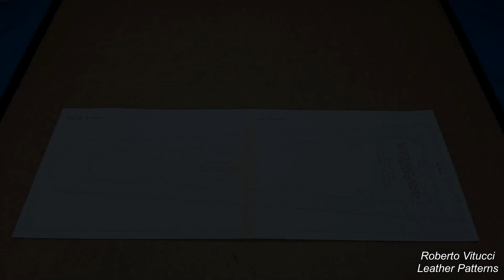Leather Quiver Pattern | Video Tutorial | Customizable Design for Archery Enthusiasts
Create your perfect archery accessory with our detailed Leather Quiver Pattern,
complete with a step-by-step video tutorial! This pattern offers multiple design options,
allowing you to craft a quiver that suits your style and needs.

Quiver Dimensions:

    Height: 55 cm
    Width: 16 cm (top), 8.5 cm (bottom)
    Depth: 7.5 cm (top), 6.8 cm (bottom)

Features:

    Front Part Options: Choose from a clean front for a simple look or for carving, plus 6 unique front styles.
                        The back piece can also be used as a front if you mark out the D-ring holder holes.
    Versatile Attachments: Includes patterns for snap-hook and buckle holders in 20 mm, 25 mm, and 30 mm sizes.
    Adjustable Belt Loop: Snap-hook holder adjustable for belt widths from 30 mm to 50 mm.
    Shoulder Protector: Designed for shoulder straps up to 38 mm in width.

What’s Included:

    Comprehensive PDF pattern for the quiver and attachments
    Detailed video tutorial for easy assembly

Why You'll Love This Pattern:

    Customizable Designs: Multiple front styles to choose from for a personalized look.
    Easy to Follow: Step-by-step video tutorial ensures a smooth crafting experience.
    High-Quality Results: Achieve professional-grade craftsmanship with our expertly designed pattern.

Perfect For:

    Archery enthusiasts looking to create a custom quiver
    Leather crafters seeking a new and exciting project
    DIYers wanting to add a unique accessory to their collection

Transform a simple piece of leather into a beautiful, functional quiver with our versatile pattern and comprehensive tutorial.

This is the balsam I use to enhance the color :

You will need :
Recommended leather of 2 mm or less thickness,
less then 120x60 cm of leather,
less then 90x60 cm of leather if you don't put the additional frontaland back pieces.
14 rivet if you want to rivet the D ring holder instead of stitching (or both rivet and stitch),
14 D ring (you can just put the one you need)
2 to 4 snap-hook and 1 buckle for shoulder strap.

Tool needed : Cutter - hammer - 1 or 1,5 mm hole punch for the stitch hole
3 mm hole punch for the rivet - needle and 1 mm waxed thread.
Recommended to make life easier : 1/4 round corner punch - round die cut.

0:00 Pattern assembly
2:00 Placement, punch and cut
6:47 Applying leather balsam
8:08 Painting
9:39 Top reinforcement stitching
13:31 Working the edge
16:04 Lateral piece point end stitching
19:23 Lateral strip stitching
29:07 Top strip stitching
36:00 Frontal decorative piece stitching
37:40 Back decorative part stitching
40:47 D ring holder stitching
43:55 Lateral and back pieces stitching
55:21 Stitching the frontal
1:04:19 Stitching the top
1:12:52 Working the edge
1:17:24 Snap hook assembly